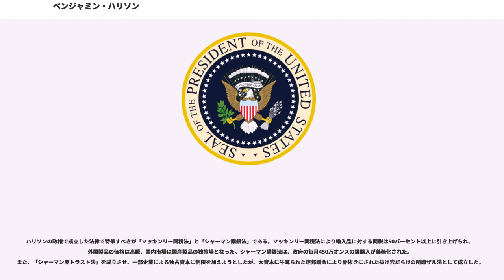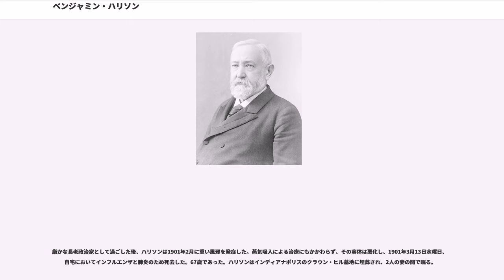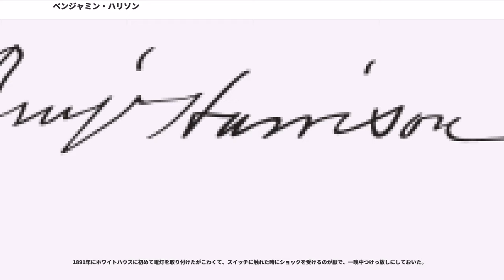ベンジャミン・ハリソン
スタンフォード・ロー・スクールの教員

ベンジャミン・ハリソン（, 1833年8月20日 - 1901年3月13日）は、第23代アメリカ合衆国大統領。祖父は第9代大統領ウィリアム・H・ハリソン。

ハリソンはオハイオ州ノースベンドに生まれ、21歳のときにインディアナ州インディアナポリスに移り住み、そこで政治家として成功した。南北戦争の間、彼は准将としてカンバーランド陸軍の第20軍に所属した。戦後彼はインディアナ州知事選に出馬したが落選した。その後同州から上院議員に選出された。

1888年、ハリソンは共和党大統領候補に選出され、民主党の現職グロバー・クリーブランドを破って大統領に当選した。その任期はマッキンリー関税とシャーマン法を含む経済政策および、初めて10億ドルに達した連邦政府の年間支出で特徴付けられる。民主党は「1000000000ドルの議会」を攻撃し、その材料に不評を囲った高率関税に伴う問題を使用した。そして1890年の中間選挙および1892年の大統領選両方で共和党は敗北する。彼はまた、6つの州が合衆国に再加入したときの大統領であった。

1892年の大統領選ではクリーブランドに敗れ、再選に失敗したハリソンはインディアナポリスでの私生活に戻った。彼は後にベネズエラ共和国とイギリスの国際裁判でベネズエラの弁護を担当した。1900年に彼は裁判に関連してヨーロッパを訪問し、短期間の滞在の後にインディアナポリスに戻り、翌年インフルエンザからの合併症で死去した。彼はインディアナ州から選出された唯一の大統領であり、祖父も大統領であった唯一の大統領である。また、曾祖父が独立宣言署名者であった唯一の大統領でもある。身長5フィート6インチ（約168cm）。

ハリソンの一族は最初にバージニアに移住した中にあった。新世界でのその起源は、1630年にジェームズタウンに到着したイギリス人、ベンジャミン・ハリソンまで遡る。後に大統領となるベンジャミンは、1833年8月20日にオハイオ州ハミルトン郡、ノースベンドでジョン・スコット・ハリソン（後にオハイオ州から連邦下院議員に選出）とエリザベス・ラムゼイ・アーウィンの8人の子供の2番目として生まれる。ベンジャミンはウィリアム・ヘンリー・ハリソン大統領の孫であり、独立戦争の指導者でありバージニア州知事であったベンジャミン・ハリソン5世の曾孫であった。祖父が大統領に選出されたとき、ハリソンは7歳であったが、彼は就任式には出席しなかった。ハリソンの一家は歴史を持つ名家であったが、彼は裕福な環境で成長することはなかった。ジョン・スコット・ハリソンの農業所得の大半は子供の教育に費やされた。わずかな収入にもかかわらず、ハリソンの少年時代は野外での釣りや狩猟で費やされ、彼はそれを楽しんだ。

ベンジャミン・ハリソンが受けた幼年期の公教育は、家の近くにある教室が一つだけの学校で行われたが、彼は後に大学進学のため家庭教師から教育を受けた。ハリソンと兄弟のアーウィンは1847年にシンシナティ近くのファーマーズ・カレッジに入学した。ハリソンは同校に2年間通学した。1850年に彼はオハイオ州オックスフォードのマイアミ大学に転学し、ここでファイ・デルタ・シータのメンバーとなり、1852年に卒業した。マイアミでの同窓生にはジョン・アレクサンダー・アンダーソンとホワイトロー・リードがいた。後にアンダーソンは連邦下院議員を6期務め、リードはハリソンの副大統領候補となった。マイアミで学ぶ間、ハリソンは歴史と政治経済学の教授であるロバート・ハミルトン・ビショップに大きく影響を受けた。マイアミで彼は長老派教会に加わり、自らの母のように死ぬまでそのメンバーであった。大学を卒業すると彼はシンシナティのストーラー・アンド・グウィン法律事務所で法律を学んだが、それを終える前に結婚のためオックスフォードに戻った。

ファーマーズ・カレッジ在学中にハリソンはキャロライン・ラヴィニア・スコットに出会った。彼女は学長であり長老派牧師のジョン・ウィザースプーン・スコットの娘であった。1853年10月20日に彼らはキャロラインの父親の教会で結婚した。夫妻の間には2人の子供、ラッセル・ベンジャミン・ハリソン（1854年8月12日 - 1936年12月13日）およびメアリー・「マミー」スコット・ハリソン・マッキー（1858年4月3日 ...